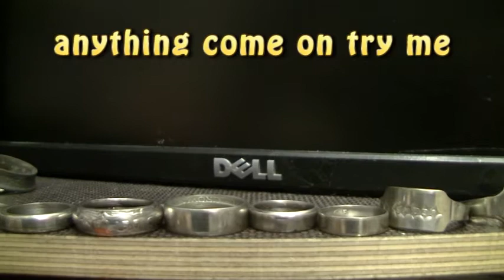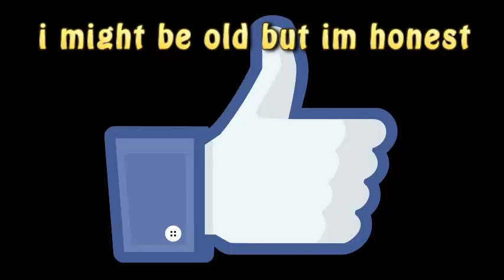BOB'S SWAP SHOP LET SEE IF WE CAN SWAP (please read below )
VIDEO REPLY'S PLEASE ..I WILL START ANSWERING WENT THE COUNTS GETS TO 200 THATS FAIR ON EVERY BODY THEN.. THIS IS STUFF I NO LONGER WANT.NO MONEY NEEDED SOME ARE CRAP BUT IT MIGHT BE WORTH A PACK OF RAZORS OR SOMETHING IN YOUR JUNK DRAW ..WE ALL HAVE JUNK DRAWS DONT HAVE TO BE ONE ON ONE YOUR WANT ALL THEN ALL IT SHALL BE. LETS GET IT ON.. i like to say thanks to my friends and subscribers